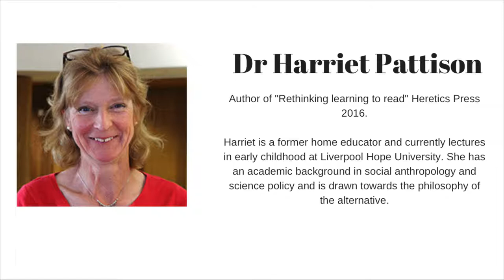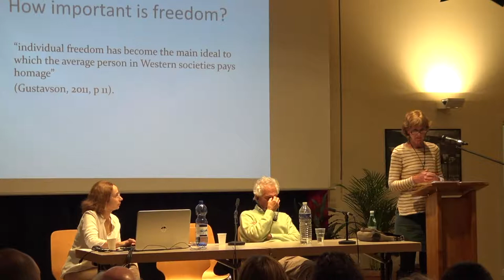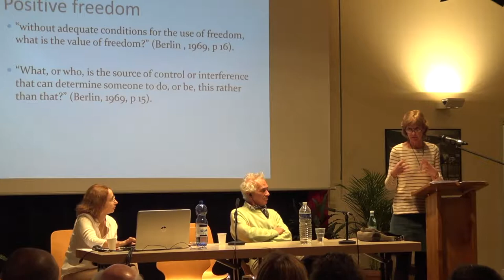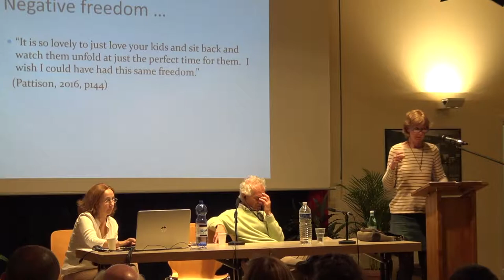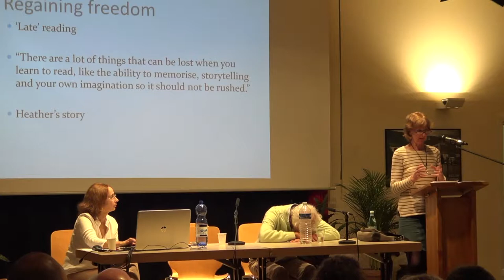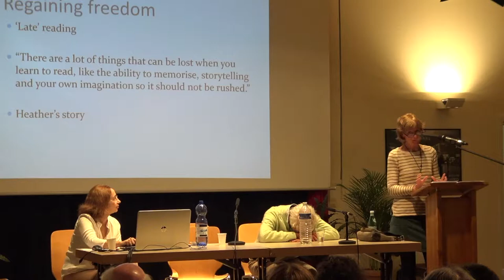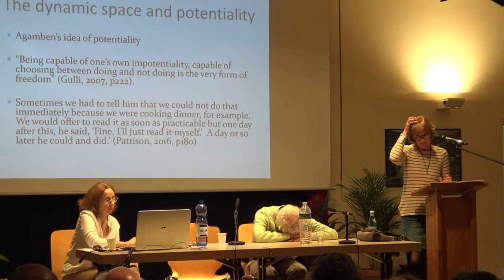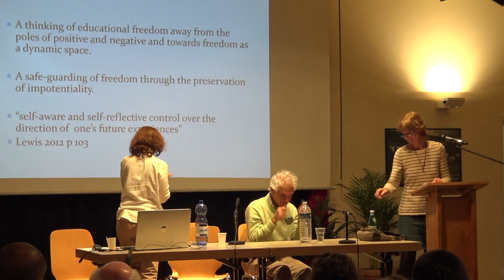Free to Learn? - Harriet Pattison - « Literacy as Freedom, Literacy as Imposition »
Dr Harriet Pattison (EN)
Author of "Rethinking learning to read" Heretics Press 2016.
Harriet is a former home educator and currently lectures in early childhood at Liverpool Hope University. She has an academic background in social anthropology and science policy and is drawn towards the philosophy of the alternative.

This video was recorded at "Free to Learn? European Colloquium on Alternative & Democratic Education"
on the 07th of October in Luxemburg